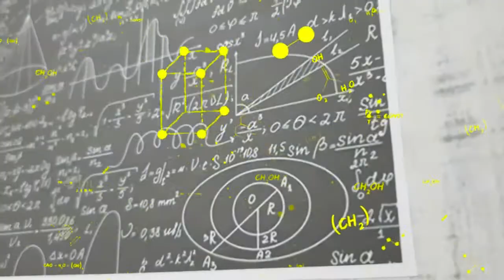The little hamster is really amazing, make your own car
Hamster and friends join this role-playing game in hilarious hamsters stories. Secret life of pets are shown in play doh cartoons pet with many cute and adorable moments of hamsters and friends. We make a cartoon series of hamsters and cats with interesting stories about the life of pets. Each episode will be an interesting story. Hope you enjoy it.